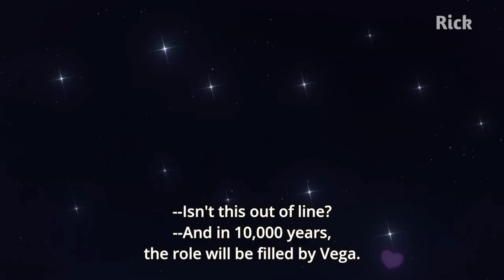Shirogane flirts with kaguya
Kaguya and Shirogane Cute moment

~Episode : 3